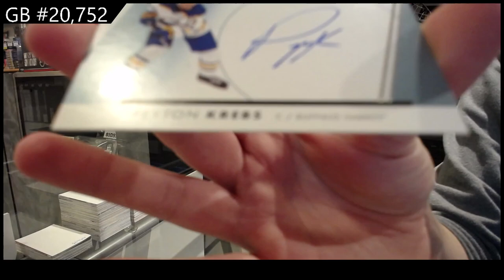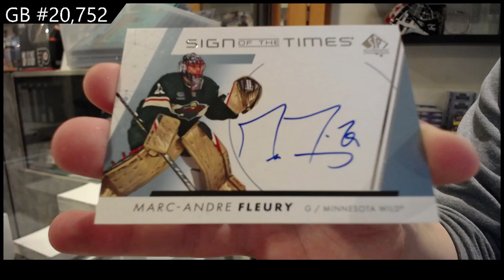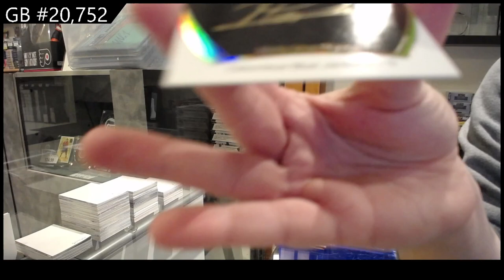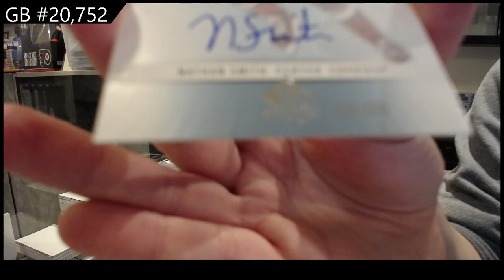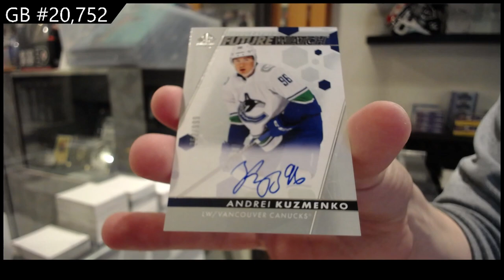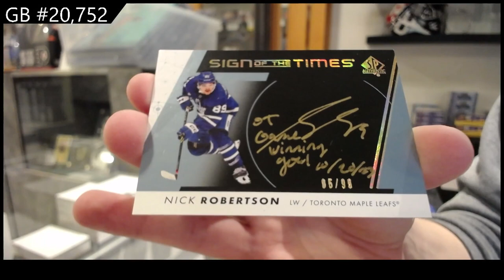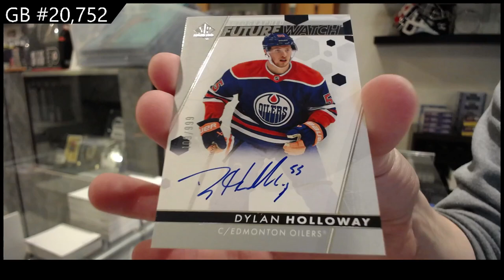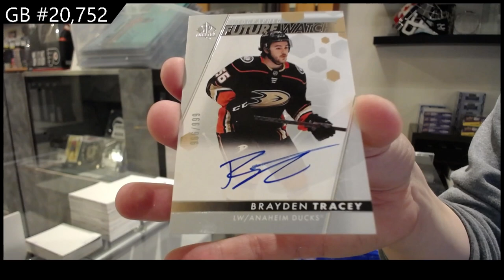2022-23 Upper Deck SP Authentic Hockey 8 Box Break - CNC GB #20,752